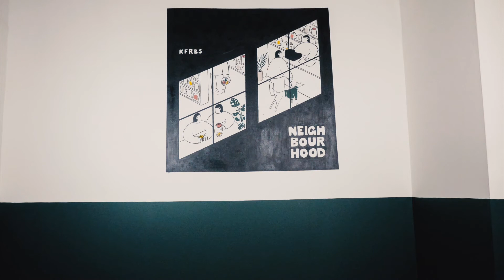KFRBS Neighbourhood Mural Time-Lapse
A timelapse of artist Katie Forbes (KFRBS) painting her mural in the low impact store 'Neighbourhood' in Shawlands Glasgow.

Read more about the project here: